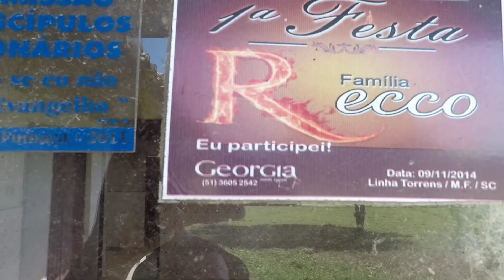ENTIDADE EXPULSOU A GENTE DA CASA!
TESTEI DETECTORES DE FANTASMAS NA CASA ABANDONADA E ME SUPREENDI!